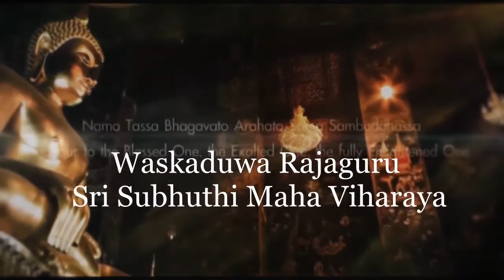Waskaduwa Rajaguru Sri Subuthi wiharaya-SRI LANKA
Studio camera art video production
Video Edit & videography By -Shavinda Maduranga